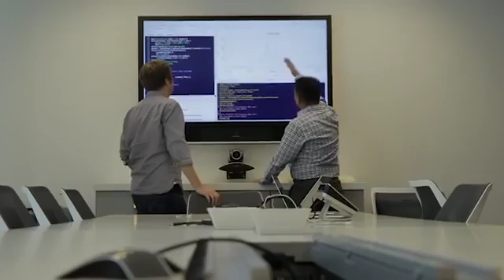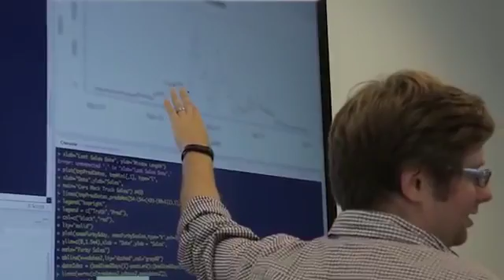Arturo, PhD Data Science Intern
Arturo shares more about his experiences as a PhD Data Science Intern at Target, including applying skills acquired within the industry and academia to problem solve and tackle forecasting challenges in order to positively impact our guests.